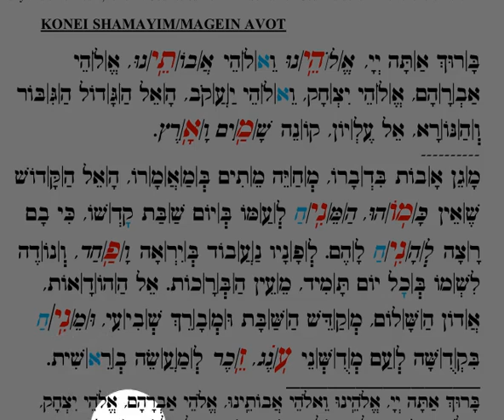Konei Shamayim and Magein Avot Screen Capture Video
Konei Shamayim and Magein Avot Screen Capture Video. Educational video for learning how to pronounce Hebrew prayers. Screen capture video using study Hebrew that separates syllables, indicates mil-rah accents (red) and indicates unusual pronunciations (blue).